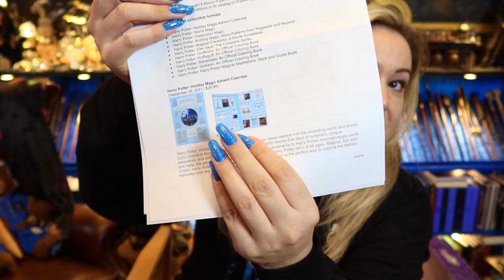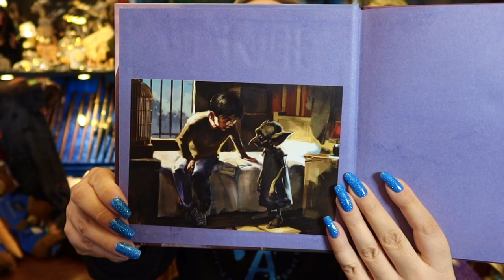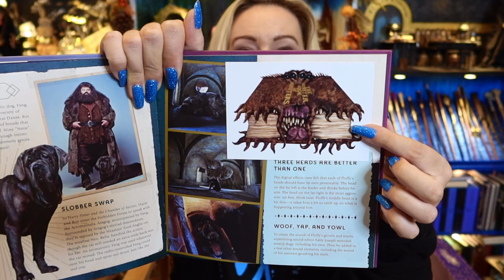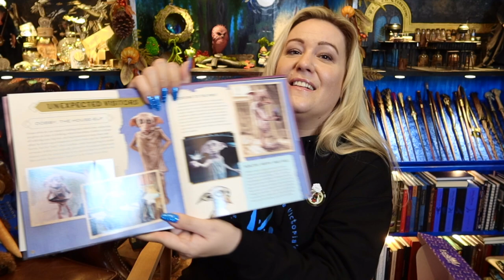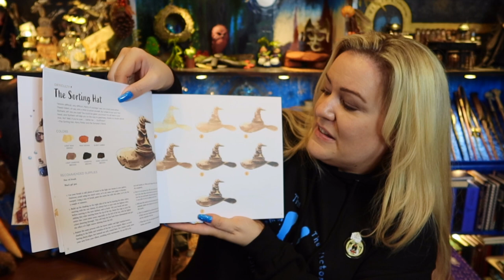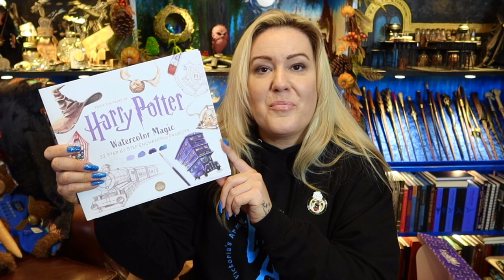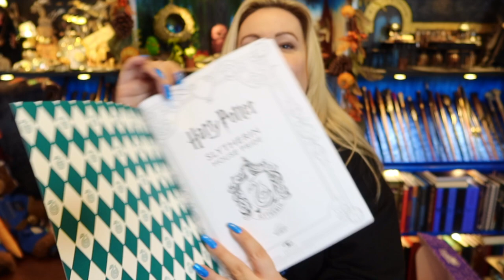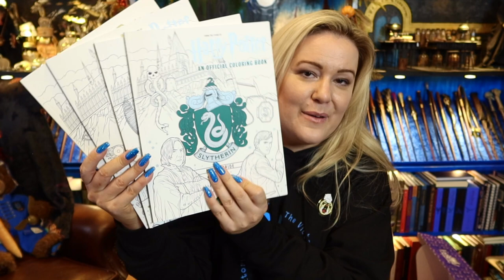HARRY POTTER CHRISTMAS GIFT IDEAS - HARRY POTTER INSIGHT EDITIONS BOOKS SHOPPING HAUL UNBOXING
Thank you so much Insight Editions for sending me these incredible books my lovely.

The water colour book is absolutely OUTSTANDING and my favourite out of all of these books. I can’t wait to give the paintings a go 🤩

🎨 HARRY POTTER WATER COLOUR

🧾 HARRY POTTER MAGICAL CREATURES SCRAP BOOK

Always✨

To be in with a chance to win the new book The Opposite of Butterfly Hunting 1st Edition signed by the Author, Evans Lynch (aka) Luna Lovegood then you must complete all tasks below!

You must complete all 3 tasks to qualify.

Winners will be picked at random and announced a few days later.

GOOD LUCK

CHAPTERS
0:00 START
0:12 INTRO
0:50 TODAYS WAND CHOICE
1:24 FILMING WITH CHANNEL 4
3:22 UNBOXING
15:47 GIVEAWAY
17:30 PATREON CREDITS

✂️ Edited by - Victoria Maclean

Victoria Maclean
NEATH
SA11 9DT

These books have been gifted to me from Insight Editions. All opinions are my own